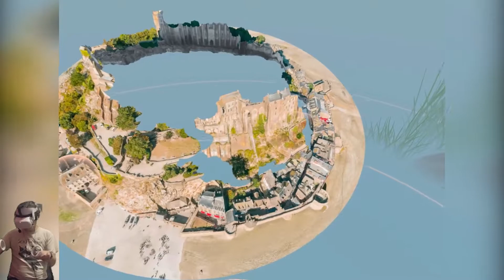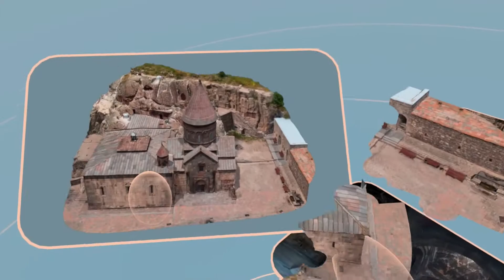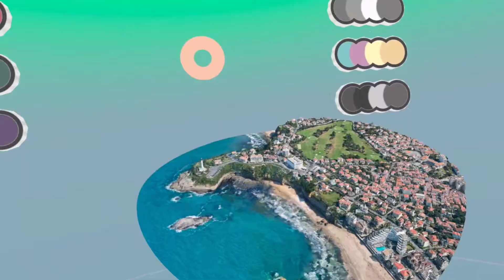Puzzling Places / VR recenze Quest 2, PS VR2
Nové 3D puzzle ve virtuální realitě , to je Puzzling Places. Hra od malého studia, které ukazuje, že i s malým budgetem můžete vytvořit kvalitní hru, která naplno využívá VR ovladačů. Škoda jen toho hand trackingu, ale třeba přibude v některé z aktualizací.

Hra vychází ve 4. kvartále tohoto roku i pro PSVR. Recenze vycházela z verze pro Quest.

Pokud se vám video líbilo, zkuste zvážit tohoto kanálu. Na mém kanále najdete recenze, návody, speciály, Gameplay/Let's Play videa a zkrátka vše, co má něco společného s virtuální realitou.
🤿 Můj VR headset: Oculus Quest 2
💻Moje PC:
      AMD Ryzen 7 3700X 8-Core Processor, 3600 Mhz, jádra: 8
      ASUS GeForce TURBO GTX 1080 8G, 8GB GDDR5X
      16 GB RAM
      SSD